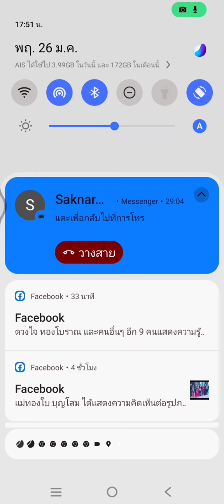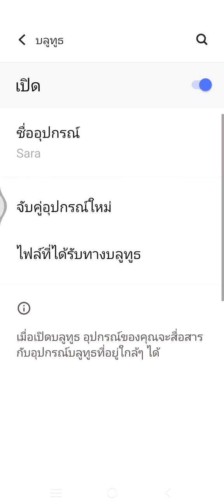สวีเดน&ไทย ไกลแค่ไหนก็ไม่เป็นปัญหา